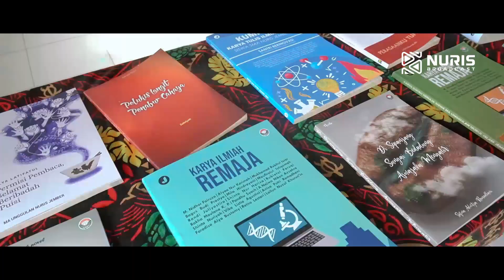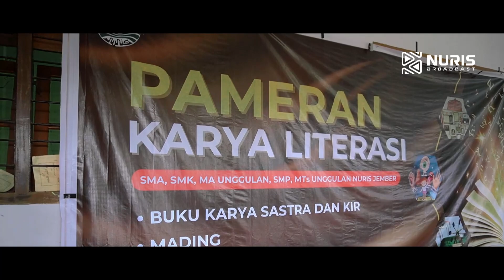PAMERAN KARYA LITERASI 2023 || CHANNEL NURIS